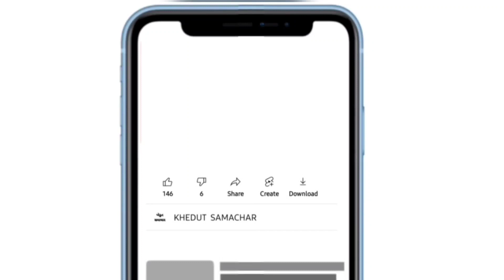commodity prices 12.11.2023 Gondal marketing yard na bhav|ગોંડલના ભાવ | saurashtra aajn bajar bhav